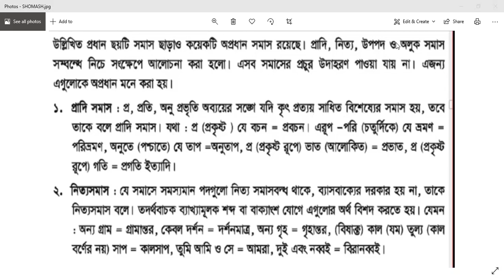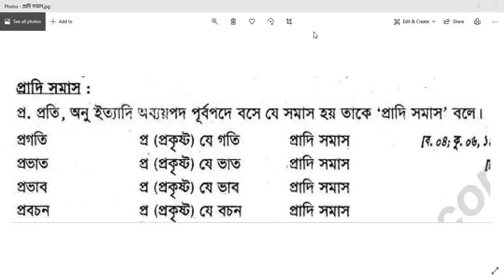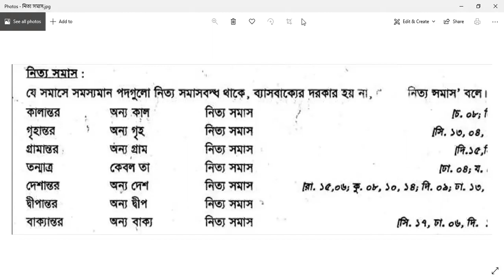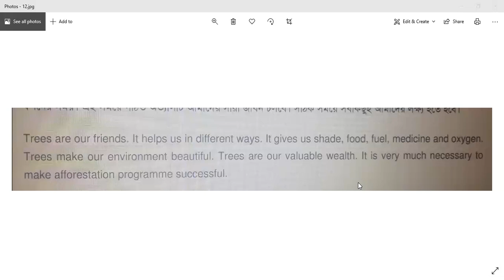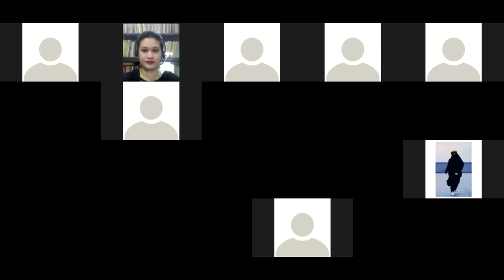EUGSC, Class: 12, Bangla 2nd, Lecture No: 26, সমাস, পর্ব : ৬, Iffat Ara Dola